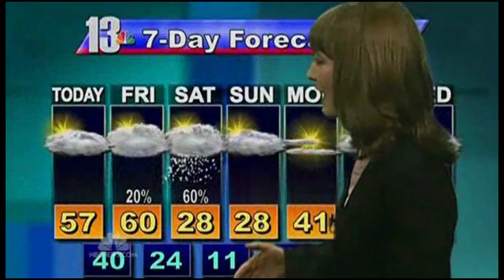NBC Sandy Coverage 11_12_12